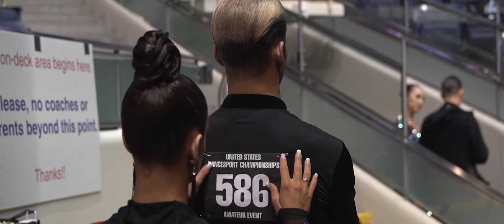Casey & Kayci Treu - United States National 10-Dance Champions | TreuDancing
We were so excited to win the United States National Ten Dance Championship this year! We have dreamed of and worked towards this moment for many years and the feeling was indescribable. We would like to express our deep gratitude for the support of family, friends, and coaches -- we love you all! Here's to the future!

All video content, including the music, is owned by TreuDancing.